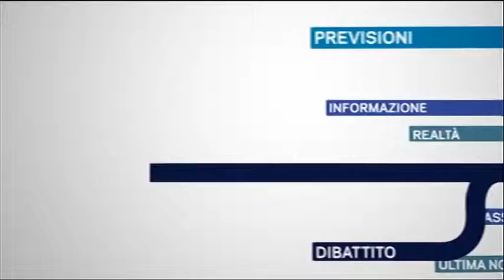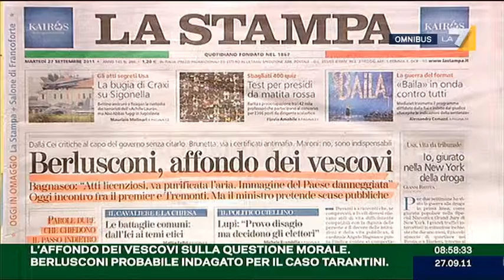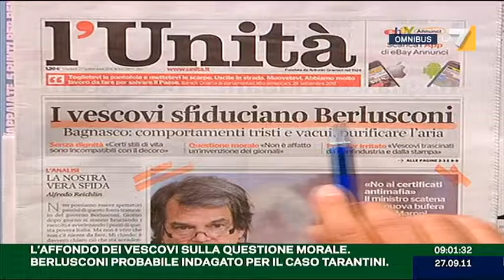OMNIBUS 27/09/11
'L'AFFONDO DEI VESCOVI SULLA QUESTIONE MORALE. BERLUSCONI PROBABILE INDAGATO PER IL CASO TARANTINI'.
Conduce in studio Edgardo Gulotta.
Ospiti della puntata Federico Geremicca, Fabio Granata, Nicola Latorre, Antonio Leone, Paolo Liguori, Francesco Pionati.